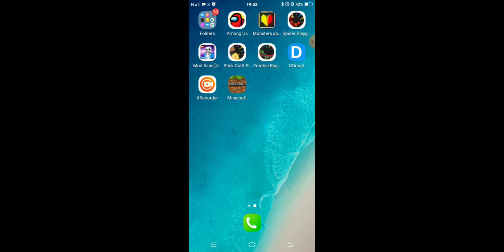Diff games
Ha lol i spend so much trys